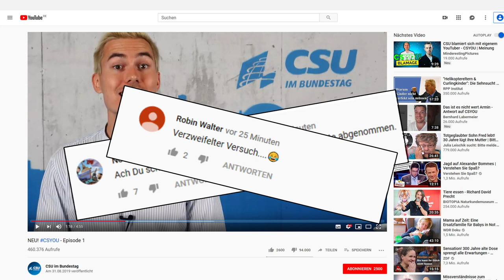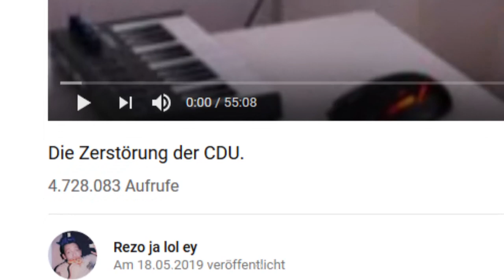HÄME UND SPOTT: CSYOU - CSU wagt Social-Media-Offensive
Die CSU-Landesgruppe im Bundestag wirbt ab sofort mit einer eigenen Social-Media-Show namens CSYOU für ihre Politik. Die erste Folge ging am Samstag auf Facebook und Instagram online, Nutzer reagierten mit scharfer Kritik. Die CSU-Landesgruppe bewarb ihr neues Format auf Twitter: «Die Antwort auf @rezomusik heißt Armin». Der Youtuber Rezo hatte im Mai vor der Europawahl mit einem CDU-kritischen Video viel Aufsehen erregt.

Das CSU-Format soll sich mit der Tagespolitik und der Arbeit der Abgeordneten der Landesgruppe im Bundestag befassen und alle zwei Wochen erscheinen. Moderator ist Armin Petschner, der 30-Jährige ist für die digitalen Kanäle der Landesgruppe zuständig.

In der ersten - rund fünf Minuten langen - Folge kritisiert Petschner unter anderem die Klimabilanz des Segeltörns der Klimaaktivistin Greta Thunberg in die USA und die Flüge von Bundestagsabgeordneten der Grünen. Den «Politiknörglern da draußen», die der großen Koalition vorwerfen würden, sie bringe nichts zustande, hält er Beschlüsse der Regierung entgegen und meint: «Die GroKo liefert.»

Im Netz gab es für das Video neben Lob größtenteils hämische Kommentare. Der Grünen-Fraktionsvize Konstantin von Notz schrieb auf Twitter, das Video sage leider sehr viel über die CSU aus. «Während des Videos einfach kurz die Augen schließen und an die reale Politik von Horst Seehofer und Andy Scheuer denken», riet von Notz mit Hinweis auf die beiden CSU-Bundesminister.

Bis Sonntagnachmittag sammelte der Youtube-Beitrag mit über 130 000 Views größtenteils negative Bewertungen.
Außerdem kritisierten mehrere Nutzer, die CSU habe ihre Kommentare gelöscht. Die CSU-Landesgruppe äußerte sich auf dpa-Anfrage zunächst nicht zu diesem Vorwurf.

Auch Youtuber Rezo meldete sich zu Wort. Er twitterte: «(...) der häufige Vorwurf, dass das Video polemisch ist, Scheinargumente präsentiert, Wahrheiten bewusst verkürzt, verzerrt und sogar teils die Bevölkerung desinformiert, ist auch gut belegt.»